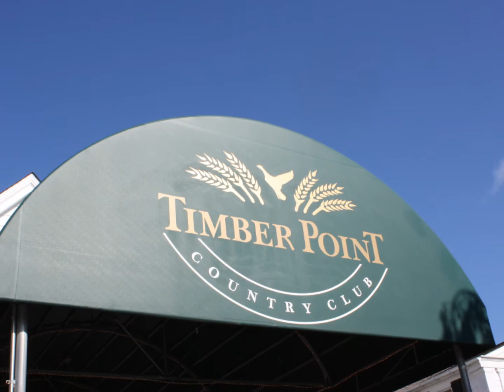new york jackie617